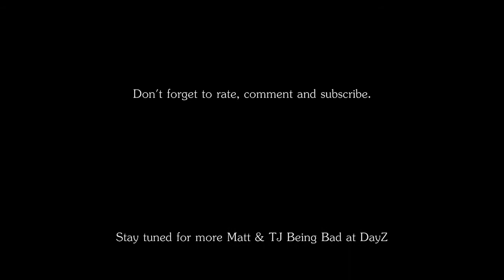DayZ - We Found a Boat! - Being Bad at DayZ with Matt and TJ.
Some funny footage of me and my best bud playing DayZ.  We were walking near the coast when you spy something in the distance.  Watch till the end for a bonus clip.